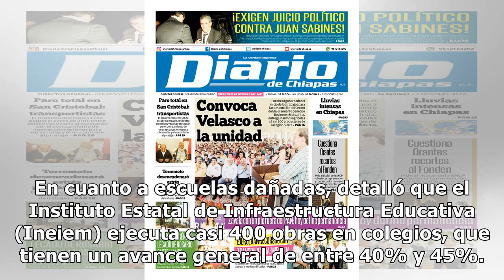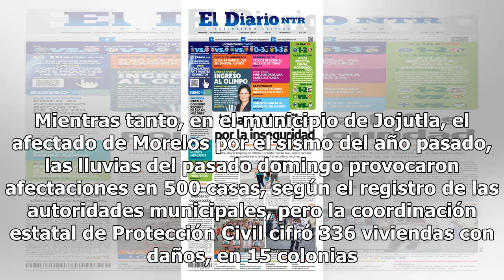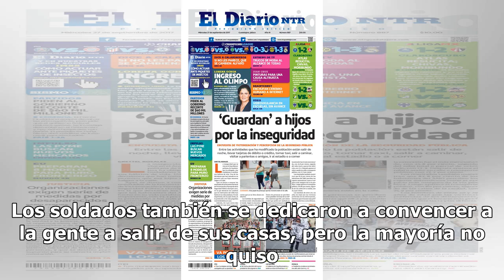Fuera del Fonden, 15 mil damnificados en Morelos - El Diario de Yucatán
CUERNAVACA, Morelos (El Universal).- A casi un año del sismo de 7.1 grados de intensidad con epicentro en Morelos, Ángel Colín López, secretario de Gobierno estatal, afirmó que las familias damnificadas cuentan con hogares seguros y dignos. Precisó que con apoyo de fundaciones como Carlos Slim, Prov...